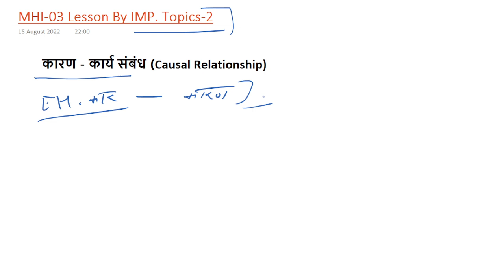MA History IGNOU : कारण - कार्य संबंध (Causal Relationship)|| MHI-03 || Important Topics ||The E Nub